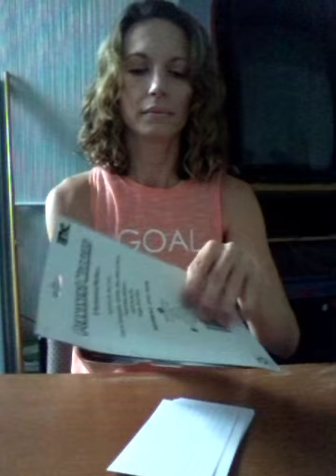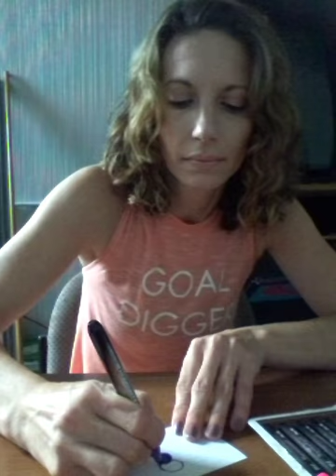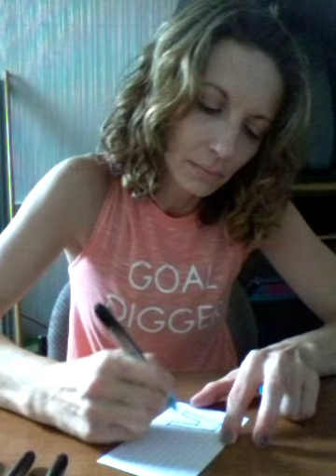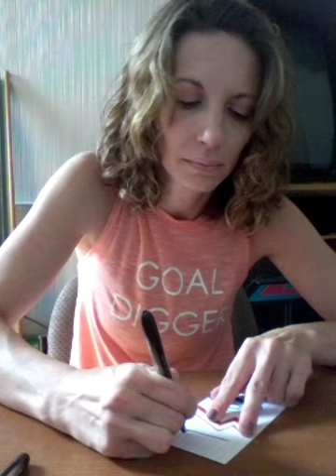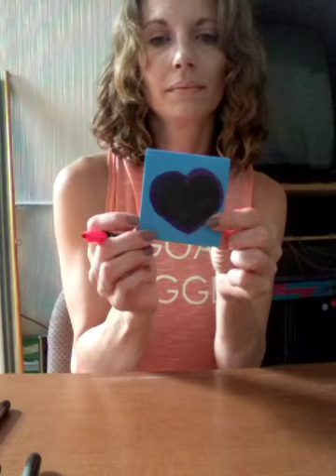ASMR-Drawing with Sharpies